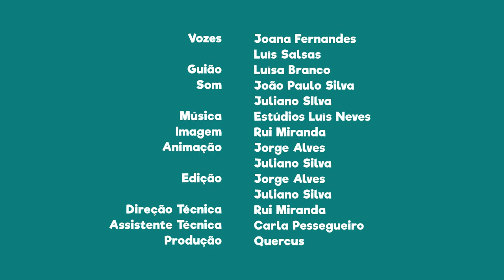FNT01E15 - PN Peneda-Gerês: a lontra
Sabias que a lontra é um mamífero muito vaidoso e pode ser apreciado nesta área protegida?